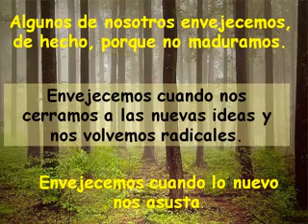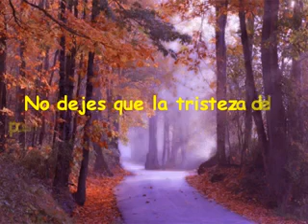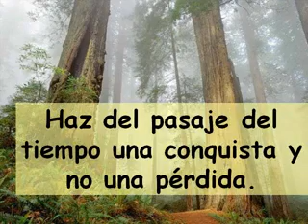EXISTE LA VEJEZ?